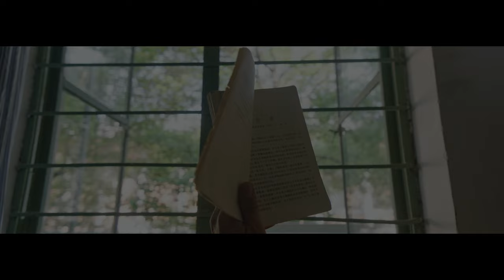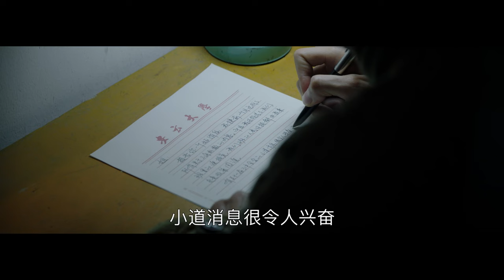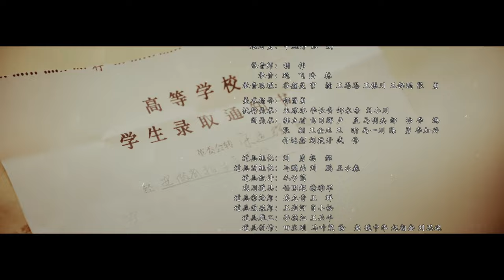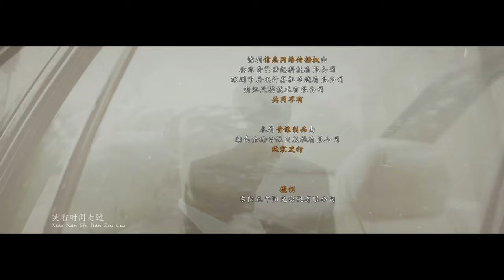【FULL】为圆弟弟王凯大学梦 姐姐童瑶放弃上大学！《大江大河 Like a Flowing River》第2集 【正午阳光官方频道】